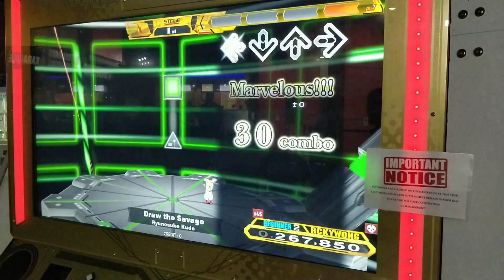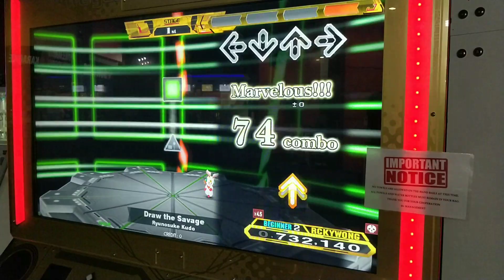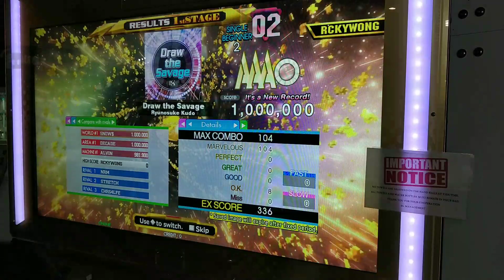[DDR A20 PLUS] Draw the Savage bSP [Single BEGINNER 2] 1,000,000 MFC